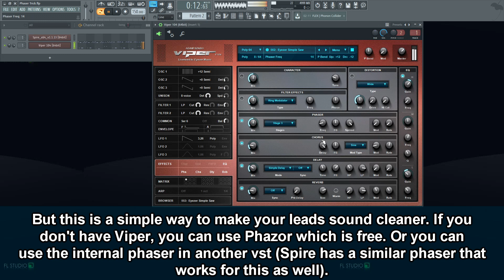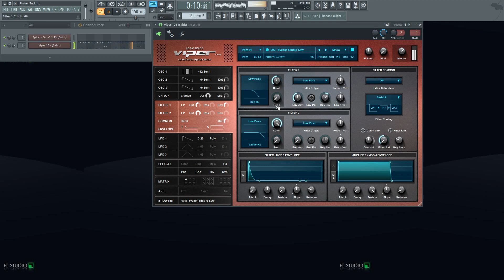Cleaner Hardstyle Leads In Adam Szabo Viper [Phaser Trick]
I used to use the frequency shifter for this but the frequency shifter resets itself. I asked Adam Szabo about it and he suggested to use the phaser with the phaser LFO turned off instead. I gave it a shot and it worked much better actually. It helps to clean up a Hardstyle supersaw lead a bit and further adds that classic Virus TI sound to it.